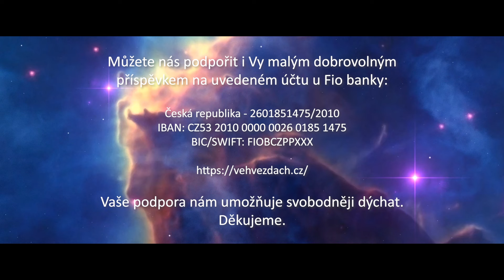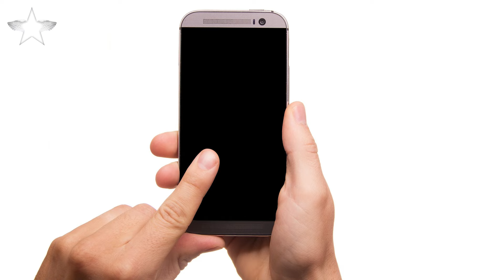Roman N. Zahrádka: Proč nám berou možnost svobodné volby?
Zamyšlení šéfredaktora časopisu Ve hvězdách Romana N. Zahrádky nad tím, proč jsou někteří lidé předem diskvalifikováni státem, pokud nevlastní chytrý mobil nebo internet. Například ve státní zdravotní pojišťovně, kde nemohou bez těchto věcí uplatnit finanční náhradu za vykonanou preventivní prohlídku. Neznamená to konec svobodné volby, kterou pozvolna nahrazuje digitální vězení? Co myslíte?